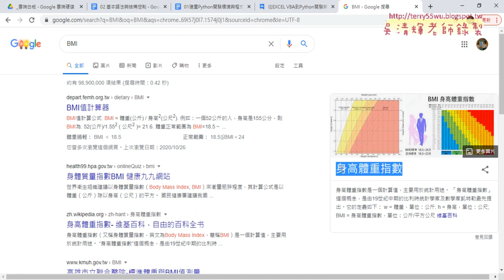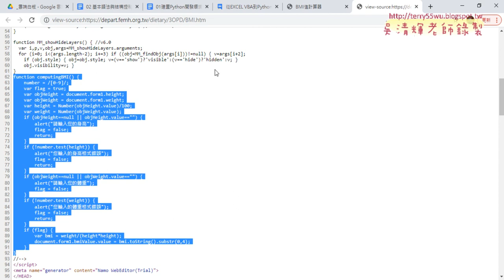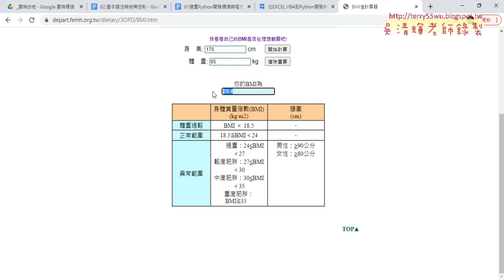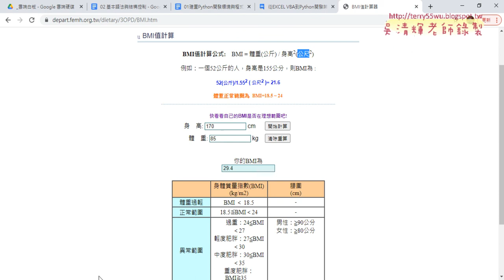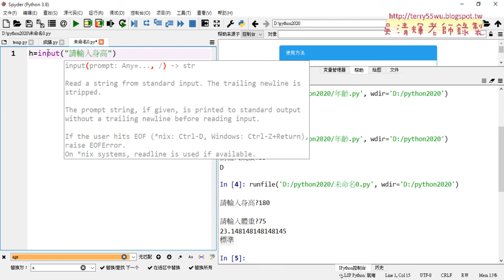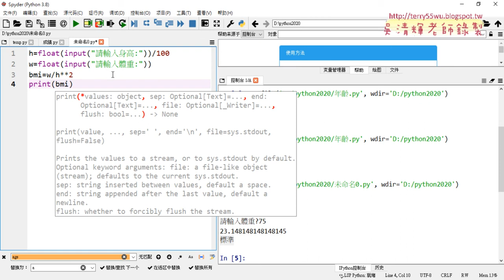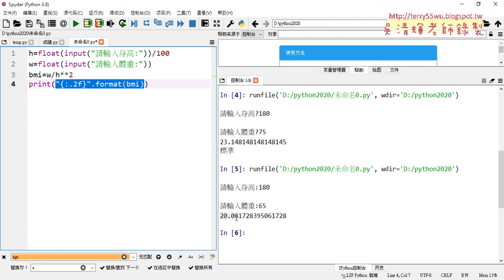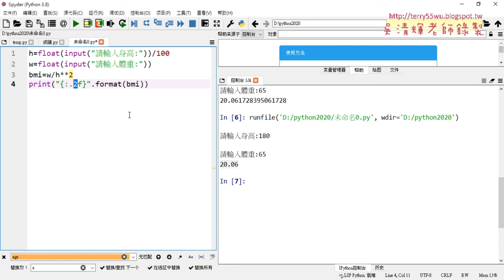02 計算BMI與計算到小數點第二位